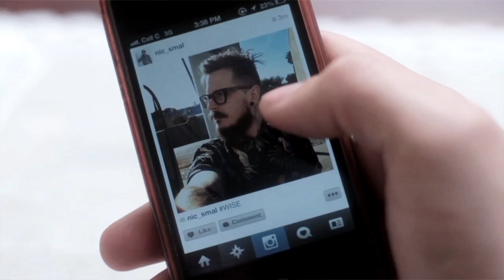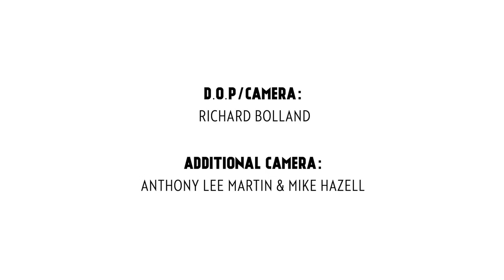Hipsters & Hashtags - Derick Watts & The Sunday Blues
We wouldn't have been able to realise the production of this track fully without Carl and his awesome team at The Rooftop Studios, both in Cape Town and Johannesburg. If you're looking for a great studio, quality mixing & really nice dudes, you shouldn't be looking anywhere else. Thanks again!

Mike was awesome enough to help us film part of this video as well as organise some amazing gear for us to use for the shoot.

We are extremely grateful to Paul at NCC for providing us with the use of his studio for the performance shots in this video. Check them out!

Thanks to Jamie at DOPE for the funky shirts we used in many of the scenes. Check them out for all your skateboarding-related gear and accessories!

D.O.P/CAMERA:
Richard Bolland

ADDITIONAL CAMERA:
Anthony Lee Martin & Mike Hazell

ALSO STARRING:
Christopher Steenkamp, Paul Snodgrass, Leigh-Anne Williams, Byron Graper, Angel Blythe Campey, Siv Ngesi, Richard Bolland,, Masa Cloud, Katherine Clarke, Phantom the hamster, Banjoe the bulldog and Henry the black eagle

Additional thanks to Lucas R Adams at Kraftisan, Richard at Creative Brands, Rash Ferguson, Matthew Gair & Kim Gush.